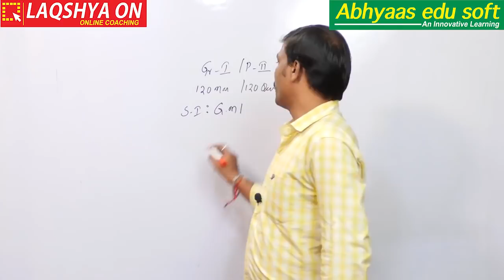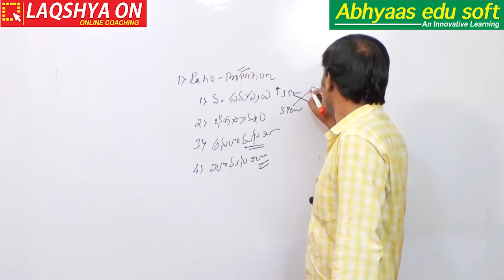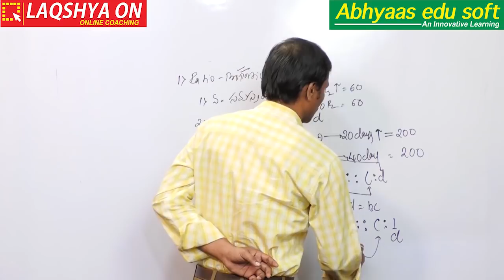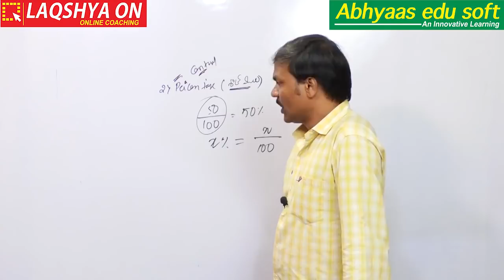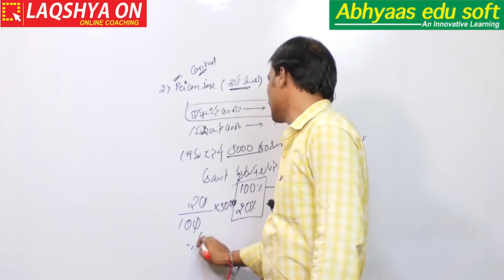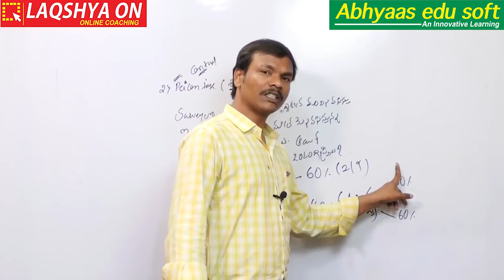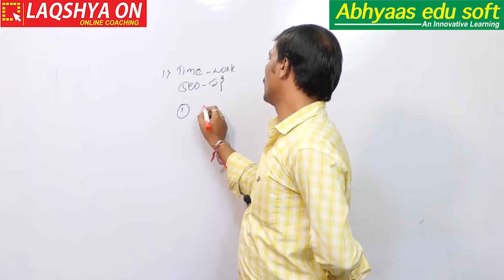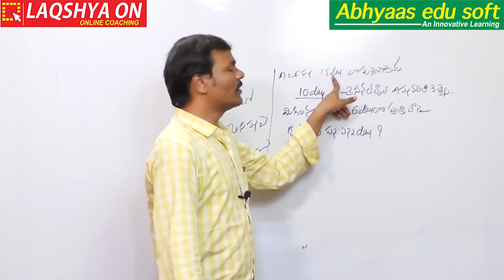ప్రిలిమినరీ పరీక్షలో జనరల్ అర్థమెటిక్ అవగాహన, శ్రీ లింగ దాస్ చే.